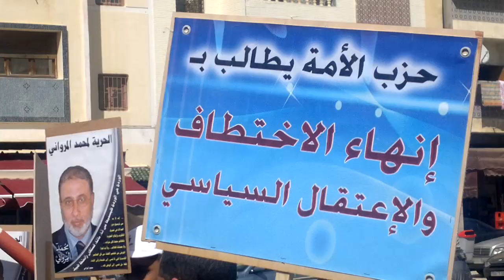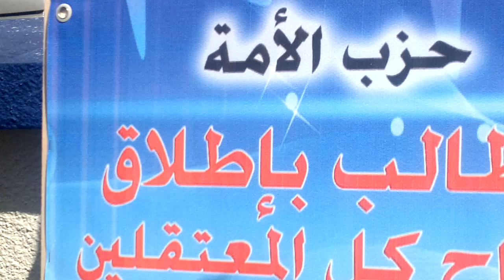Sit-in Prison SaLé 17/03/2011 P13